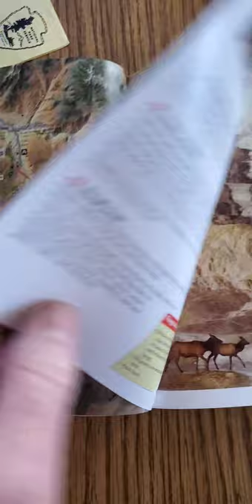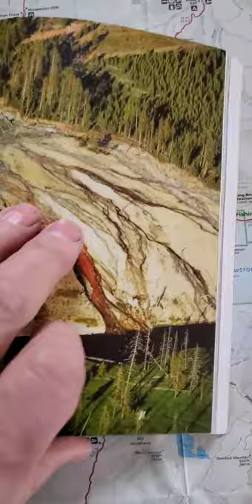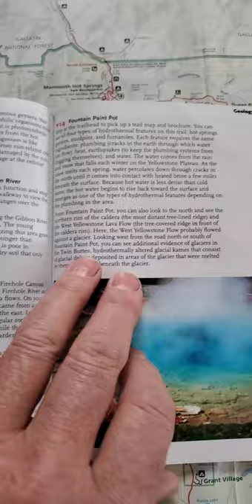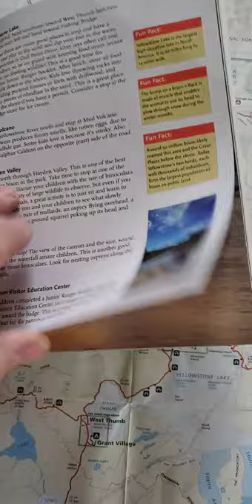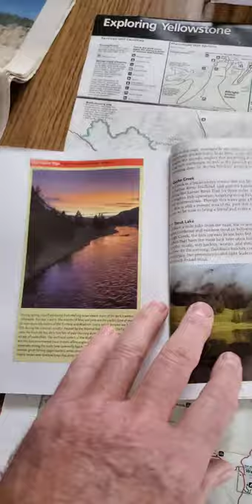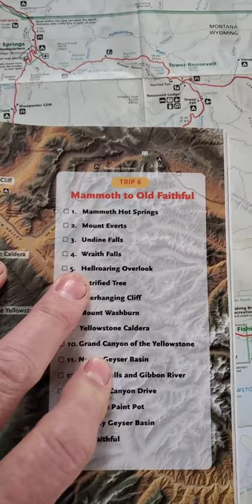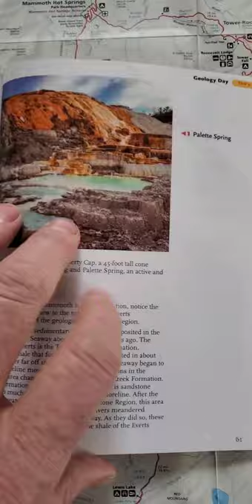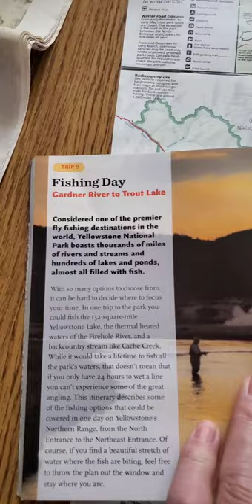Yellowstone insider #5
Continuing the discussion on planning to visit the park. my sister ask for recommendations to visit Yellowstone national park because my wife and I worked there and have visited many times. I made a series of short video's for her but your more than welcome to watch and comment.